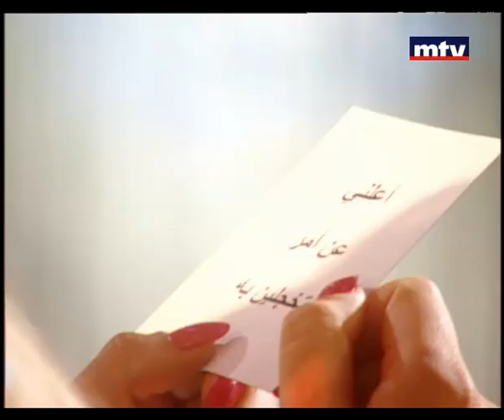Talk of The Town 07 Mar 2013 - Mirva Kadi حديث البلد - ميرفا قاضي